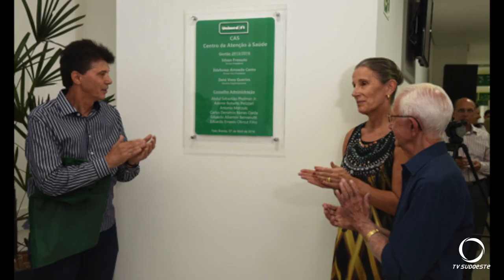Morre aos 86 anos o médico Dr. Idelfonso Amoedo Canto, fundador do hospital Policínica Pato Branco